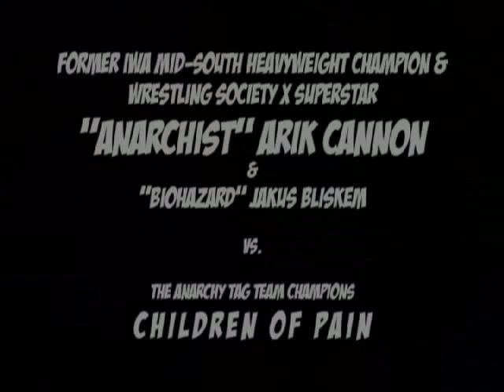ACW TV SPOT